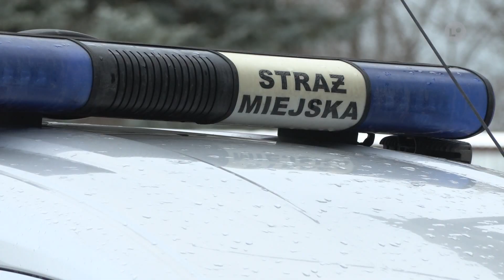Wróciła zima, pamiętajmy o chodnikach | LOKALNA.TV